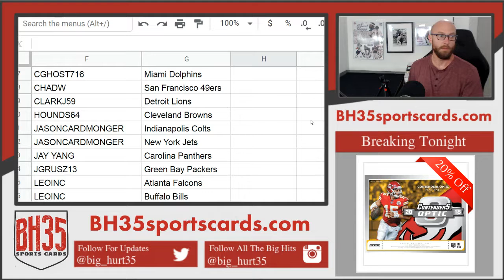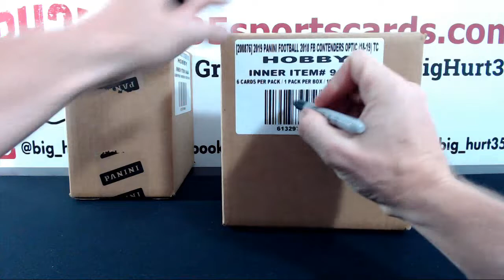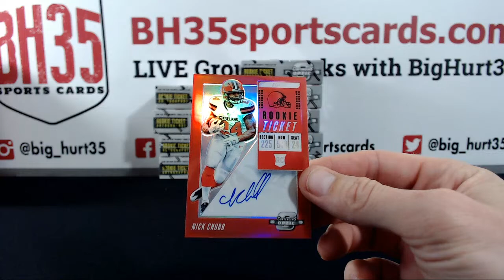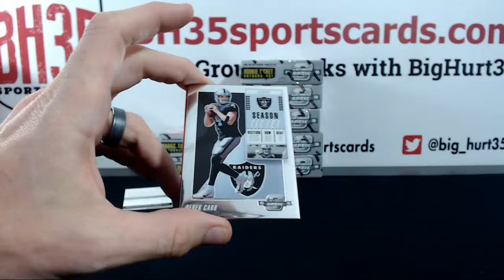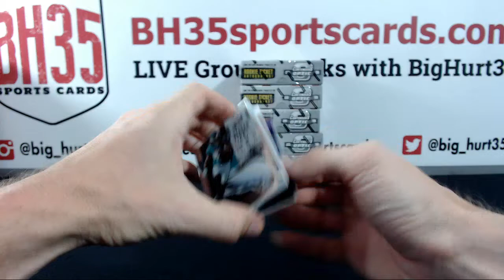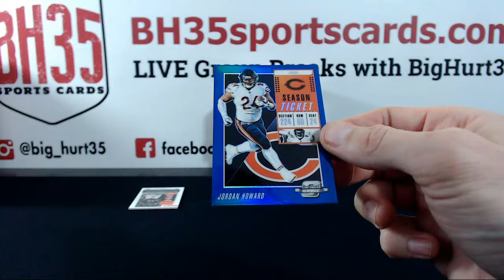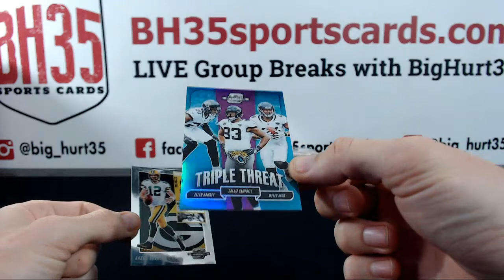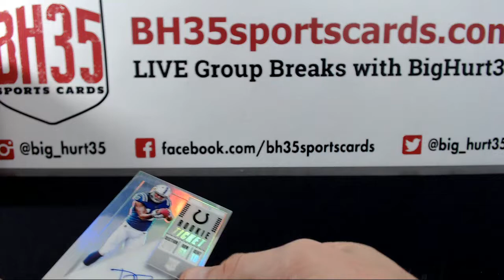2018 Panini Contenders Optic Football | 10 Box Case Break #7 Pick Your Teams